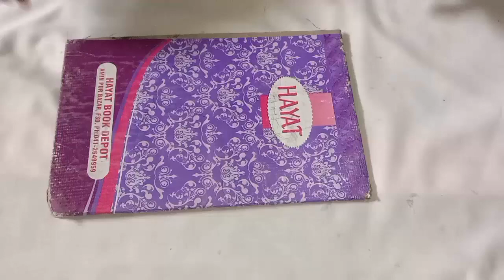How to make ice cream popsicle stick house | DIY Modern House making with popsicle sticks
In today's video I am going to show you how to make a cream stick house,
This cream stick is colored and fur is attached with a glue gun
This is a very pretty and beautiful house made. This house is very easy to make. You can also make it.
 Easy house making for small pet with popsicle
How To Make Color Full Popsicle Stick House - Mini House